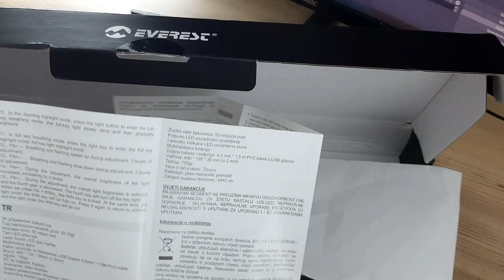OYUN DENEYİMİNİ İKİYE KATLA EVEREST KB-GX7 MEKANİK KLAVYE RED SWİTCH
Everest Kb Gx7 Mekanik Oyuncu Klavyesi Blue Switch ürünü inceledik detayları sislerle video içerisinde paylaştım